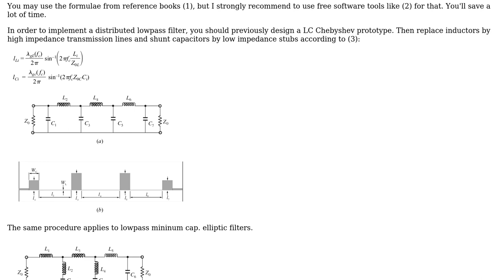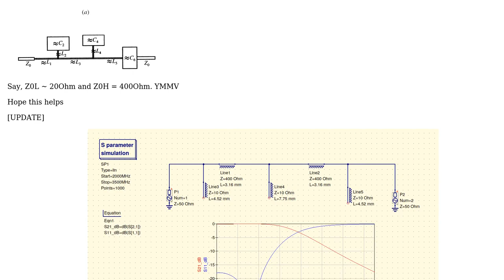Electronics: designing Low-Pass Transmission Line Stub Filter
With thanks & praise to God, and with thanks to the many people who have made this project possible! | Content (except music & images) licensed under CC BY-SA | Music | Images & others | With thanks to user Grak user Andres Martinez Mera and the Stack Exchange Network Trademarks are property of their respective owners. You are responsible for your own actions.